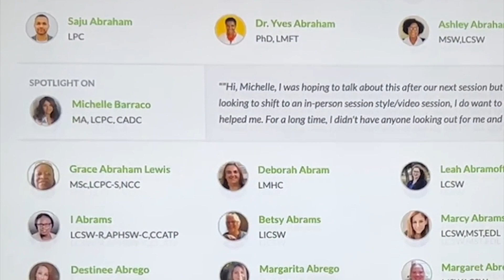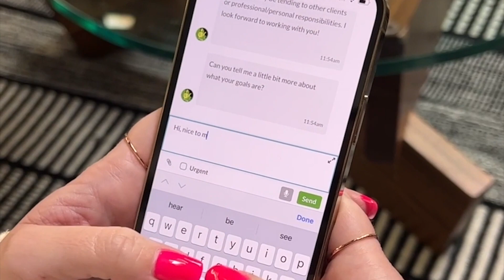ORGANIZING my HUGE yarn collection | talking about life and balance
Get matched with a therapist who will listen and help.

💌 my gear
Camera: Canon Rebel T5i, iPhone X, Laptop
Lens: Sigma 30mm f1.4 Lens
Editing Program: Final Cut Pro X